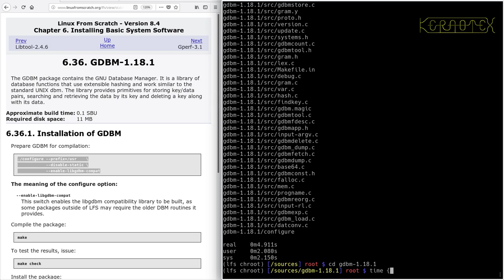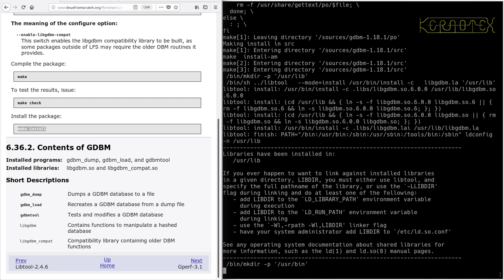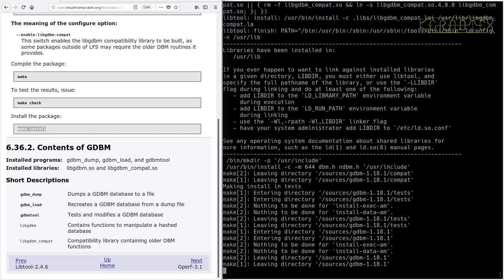LFS on an Intel i486 Episode 113 - 6.36. GDBM-1.18.1